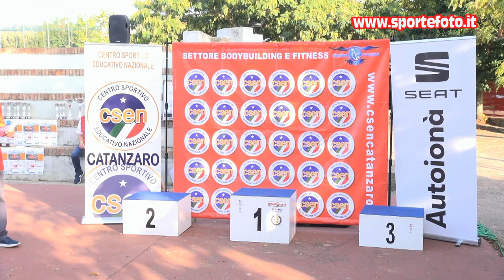Ivano Venneri - 6` Slalom Curinghese 2021